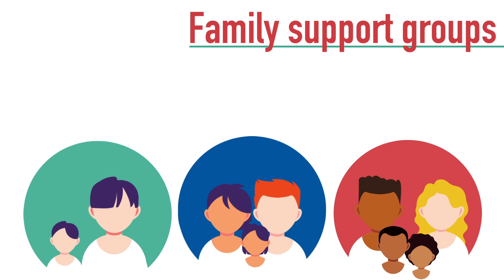Family Centre Msida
We are proud to launch our new centre in Ta' Xbiex.

This centre will be dedicated to providing services and activities to all types of families in the community.

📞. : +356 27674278